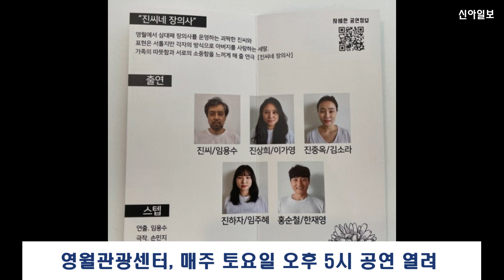영월군, 매주 토요일 관광센터서 공연 / 신아일보 (강원)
영월관광센터, 매주 토요일 오후 5시에 공연 열려

강원 영월군은 이달 17일부터 10월 28일까지 매주 토요일 오후 5시에, 영월관광센터 3층 아트라운지에서 공연을 합니다.

이 공연은 영월군이 야간관광 활성화를 위해 지역 문화예술단체와 협업하여 진행하는 프로그램입니다.

첫 작품인 '진씨네 장의사'를 시작으로 '영월별주부', '뗏목은 흐른다' 등 다양한 공연으로 관광객들에게 감동을 선사할 예정입니다.

아트라운지는 강원특별자치도 폐광지역 문화예술 지원사업비를 지원받아 영월관광센터 3층 옥상의 유휴공간을 활용하여 조성한 89석 규모의 전용 소극장입니다.

입장은 오후 4시 30분부터 선착순이며, 관람료는 5천원을 내면 영월관광센터내 입점업체에서 사용할 수 있는 3천원 이용권을 줍니다.

신아일보 뉴스 백남철입니다.